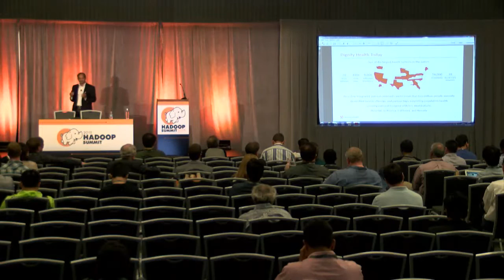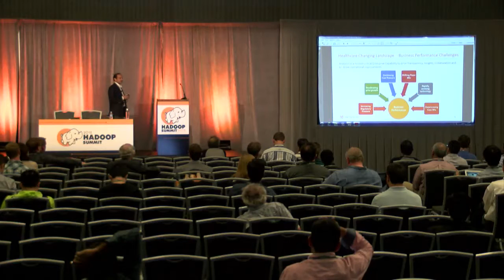Moving Healthcare Analytics to Hadoop to build better predictive models Saving Cost and Lives